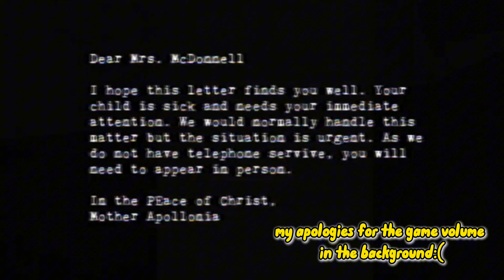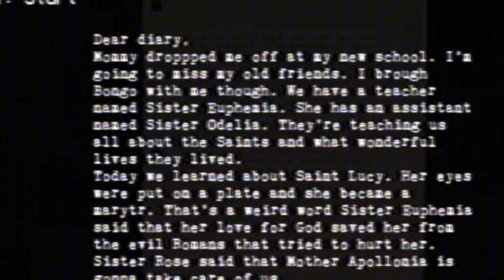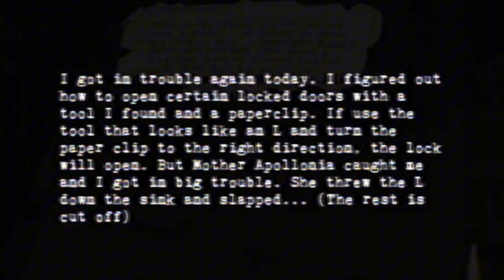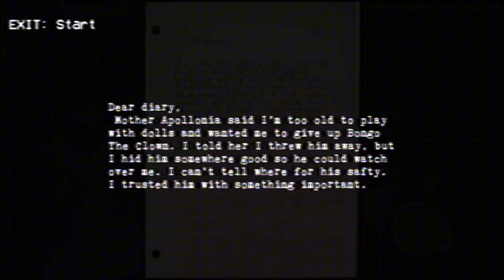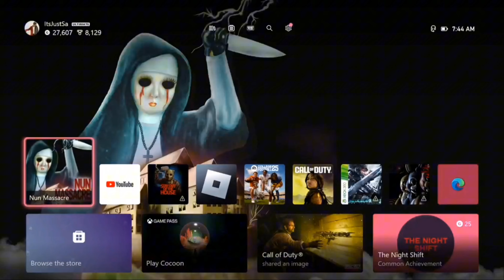Nun MaSSacRE iS ConFUsiNG..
I hope that whoever watches this video it makes your day feel much better at the end🙏🏾💛...

Make sure to always drink water!!